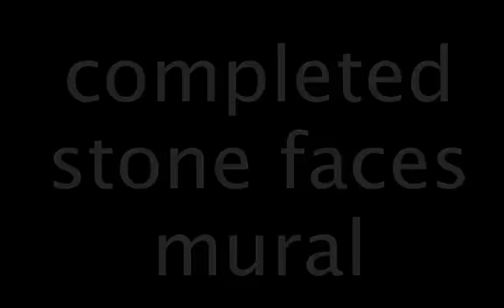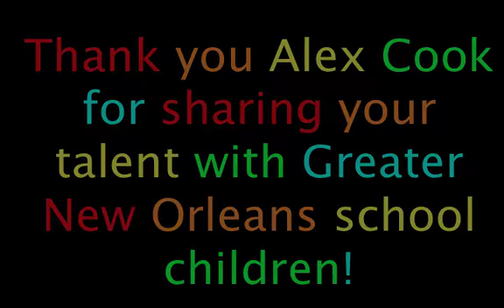Alex Cook mural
Ever wondered how to paint a mural?  Alex Cook, musician and artist, paints these school murals while giving artistic and career advice.